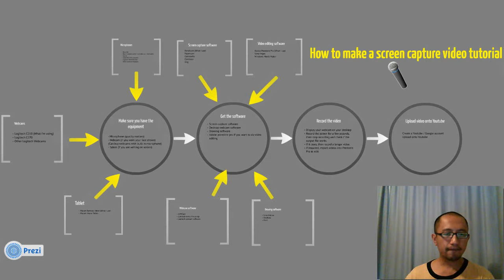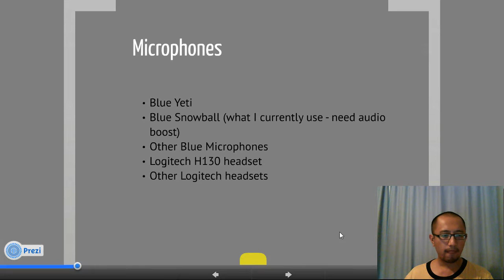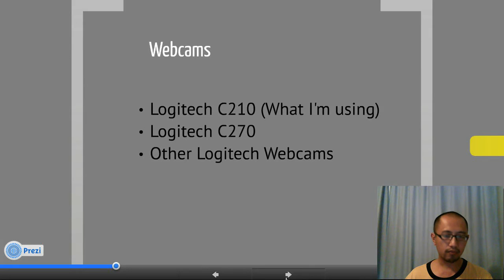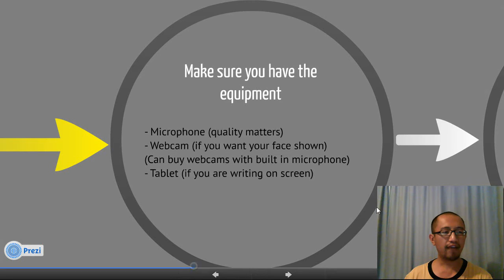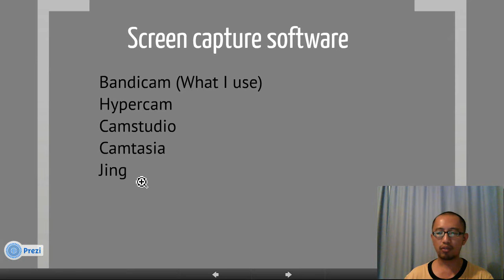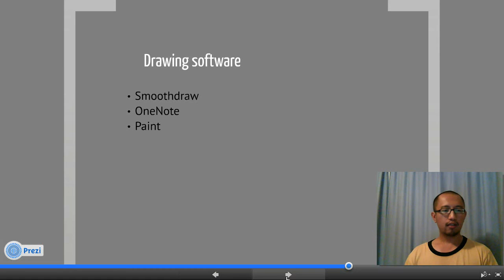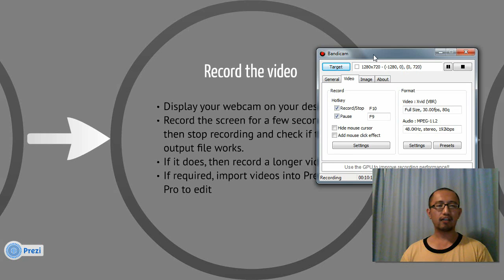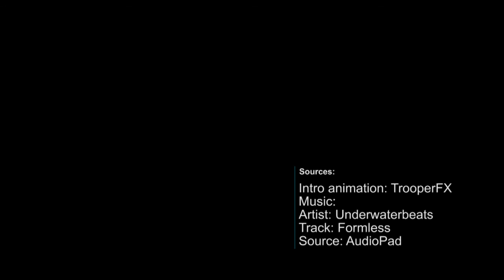How to create your own screen capture video tutorial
So you would like to create your own video tutorial and you want to know how?
This video talks you through what hardware you need to buy, which software you need to install and how to start making your own video tutorial.